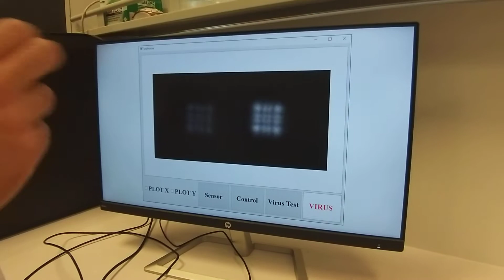Doktorclub Awards 2020 Finalisti-İzmir Biyotıp ve Genom Merkezi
"Taşınabilir, Ekonomik ve Hızlı Virüs Tespit Platformu"

Yılın Biyoteknoloji ve Genom Teknolojisi Ödülleri
Yılın Ar-Ge / İnovasyon Uygulaması